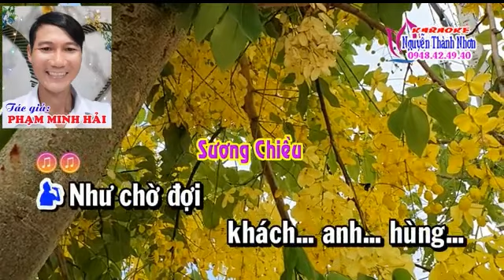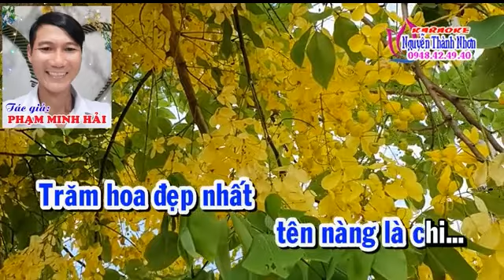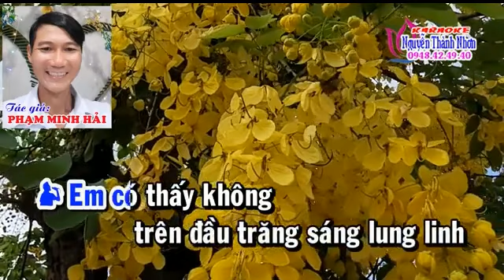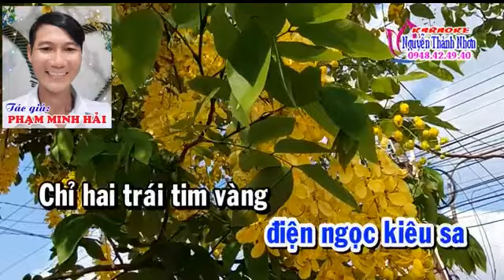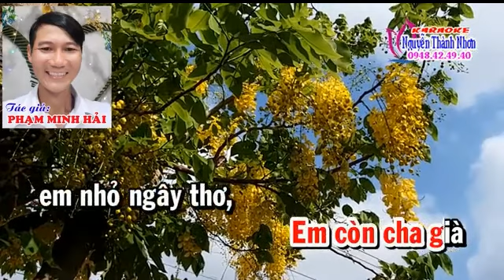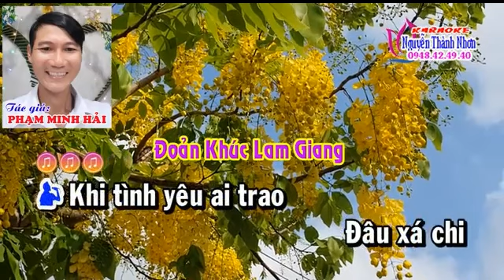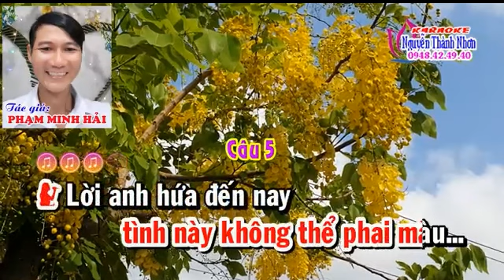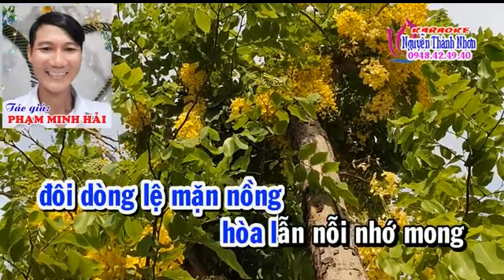KARAOKE VONG CO HUYEN THOAI MOT LOAI HOA Ngan Chau SONG CA